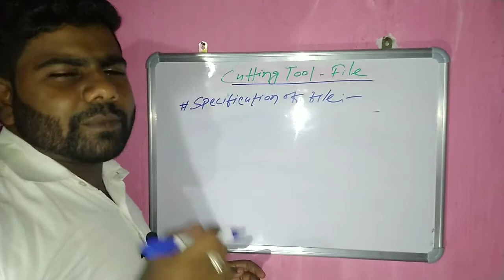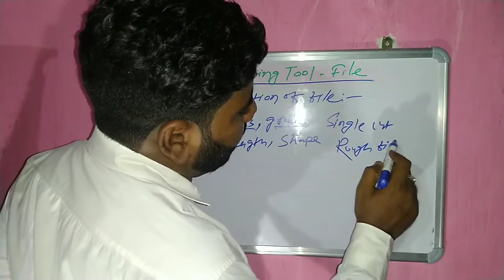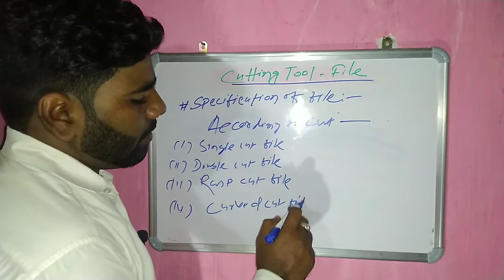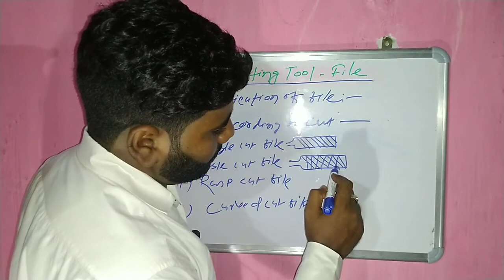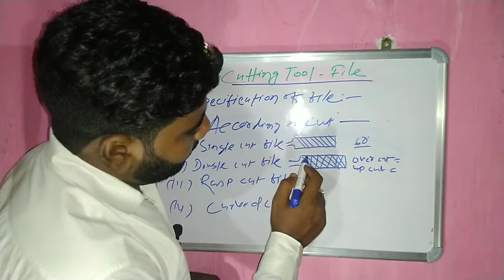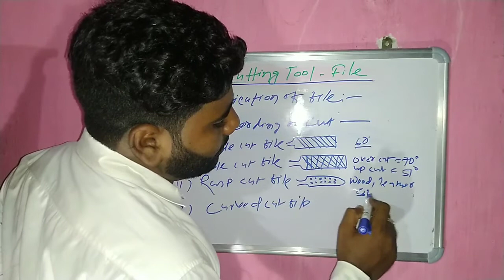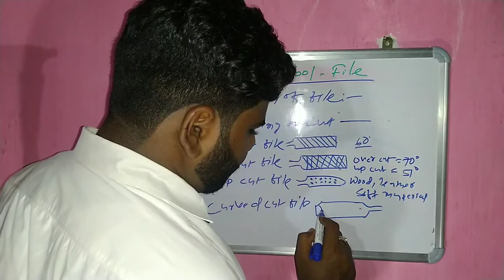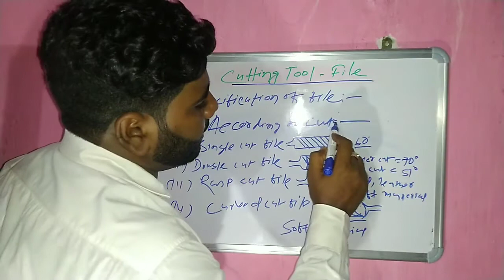Cutting Tool File | Types of File cut | File specification / According to cuts types of file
Welcome to NAMOTECHNICIAN

Agar aap Fitter , Machinist, Turner trade  se hai aur govt. Exam crack Karne me help karungaa...

Is video me Mai discuss kiya Hun

File specification
Types of file cut
Single cut file
Double cut file rasp cut file
Curved cut file
Is sare file KE bare me aapko full details mil jayegi...